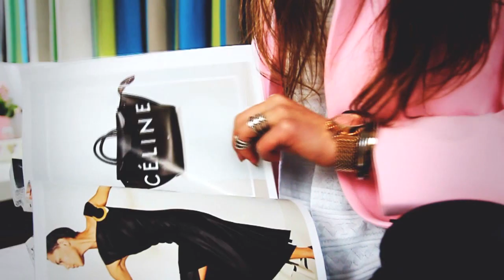Lente outfits - FEMME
Hi allemaal! Vandaag heb ik 3 lente outfits voor jullie. Veel kijkplezier en geniet van het mooie weer. XX

VERWACHT OP DE VOLGENDE DAGEN EEN VIDEO:
MAANDAG: LOOKSBYSHARON
DINSDAG: LIFESPLASH
WOENSDAG: TODAYSBEAUTYNL
DONDERDAG: PINKYPOLISHNL
VRIJDAG: BEAUTYGLOSS